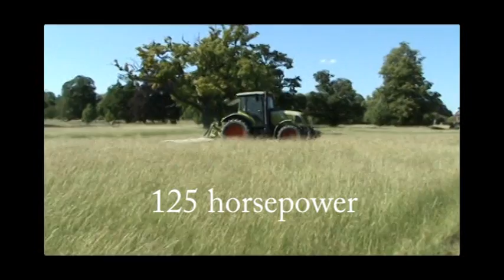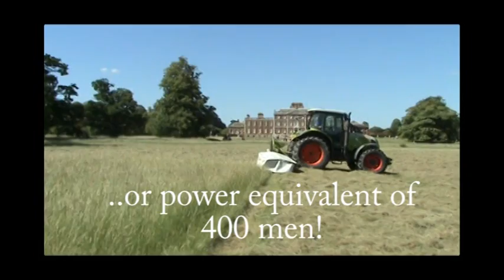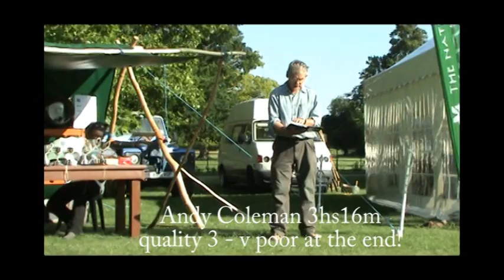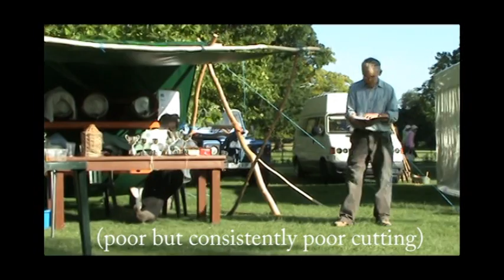Quarter acre scythe mowing challenge 2011.mpg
A mowing challenge that took place at Wimpole Hall in Cambridgeshire in June 2011 as part of the eastern counties scythe festival.  Each participant mowed 1/4 acre (0.1Ha) against the clock.  There were five participants equipped with scythes (0.1 -0.3hp) and a bacon sandwich -and one with a 125hp tractor and disc mower with gallons of fuel oil.  A fair contest or what?